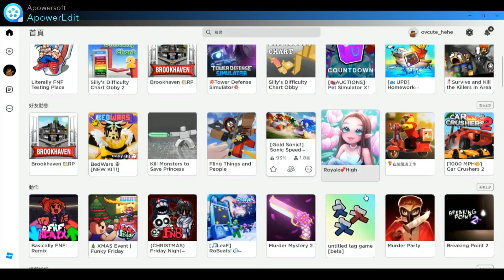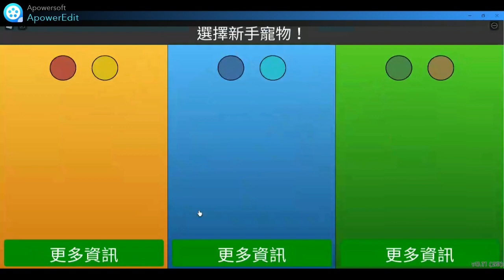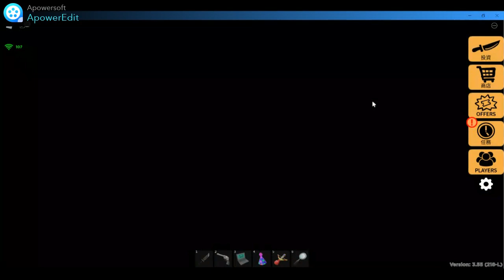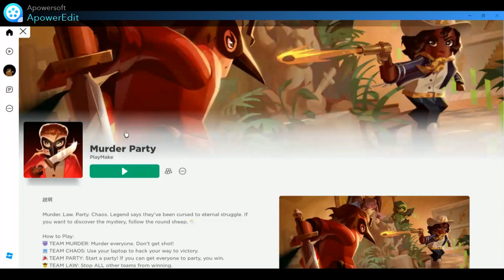【禾平世界】ROBLOX 類似誰是殺手的遊戲